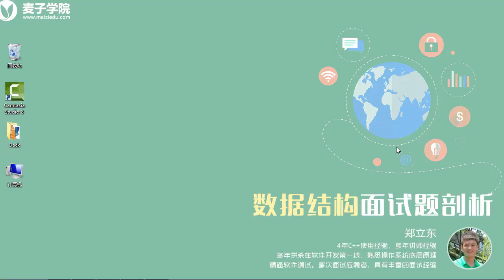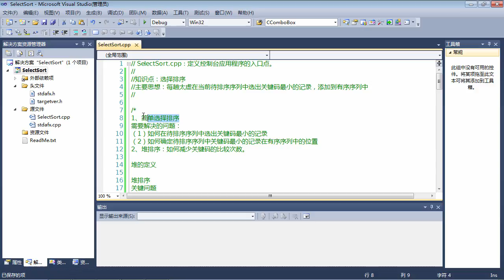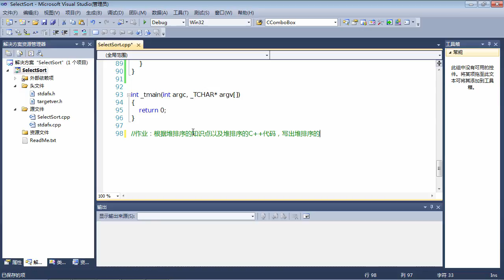数据结构面试题16 数据结构面试题 选择排序